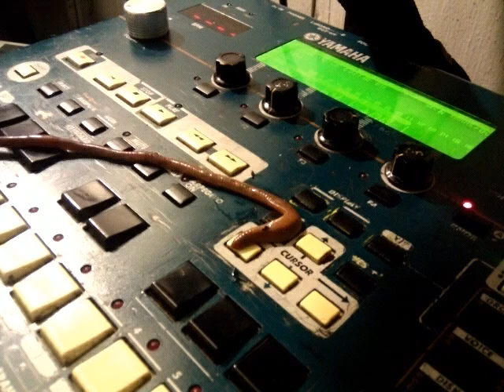Playful Pustules On The Dancefloor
6.29.11 rebirth mc-303 ableton